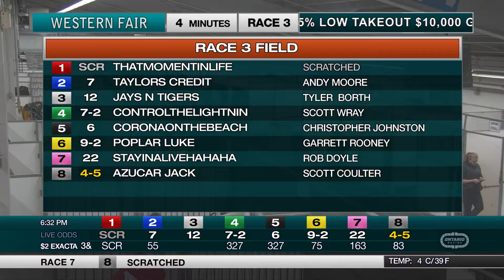The Raceway - Thursday November 25, 2021 - Race 3